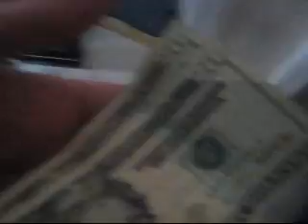Hitchhiking from NYC to Denver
My buddy spotted me bus fare to State College, PA to escape NYC and from there I hitched all the way to Denver with incredible trucker luck, my longest ride ever.